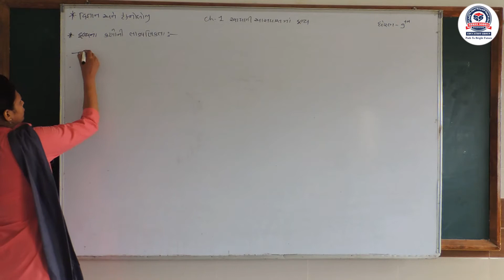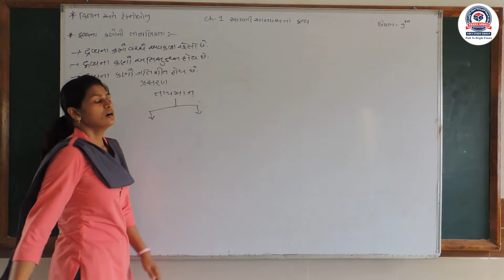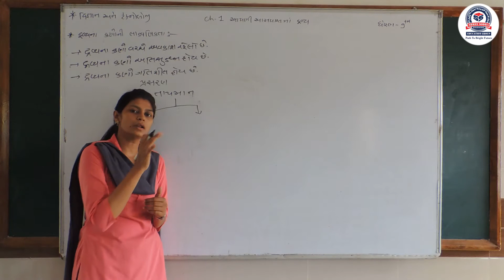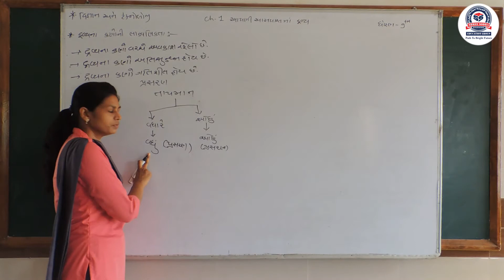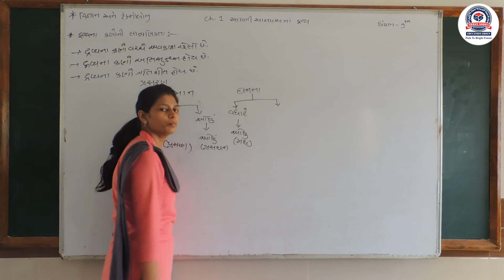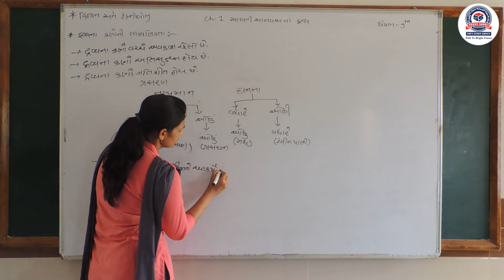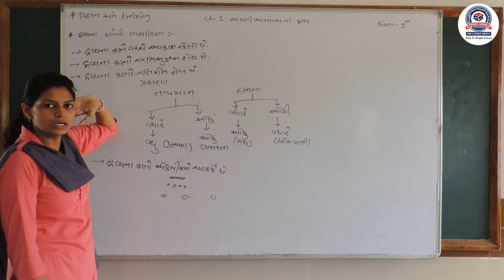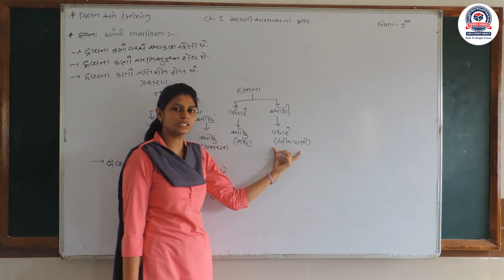STD_9_Sub_Science_Chapter_1_Part_3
Hello Students. This video contains the third part of first chapter of subject science of Standard 9. Enjoy the online learning session of Sodha School Gulabnagar.